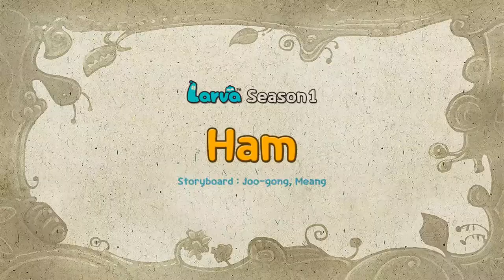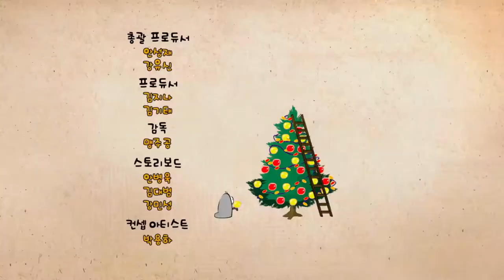Larva_Season1(Full)_Larva Cartoon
[3 hours] Larva Cartoon Season 1 Full Episodes 1~104

Larva (also known as Larvae) is a computer-animated television series made by TUBA Entertainment in Seoul, South Korea. This cartoon shows two larvae as its main characters.

"Contents may be Subjected to Copyright"

Main Characters;
Recurring Characters :
Violet – an oversized ghost slug. He is sometimes shown with his lower half buried in the ground. When he is threatened, he exposes his whole body and roars, showing his sharp teeth.
Brown – a dung beetle that gathers poop. To him, poop is either his food or his treasure. He hates it when other insects touch his prized poop. He has a long strand of hair on his right cheek.
Black – a horned Atlas beetle that has great strength and is usually punching a cocoon (which he uses as punching bag). He's aggressive and will beat up whoever he thinks is messing with him. In "Black’s Back" he turns out to be a slug wearing beetle armor.
Rainbow – a snail with a red and green shell. When in his shell, he moves slowly, but under that he has a muscular human-like body and can function like humans do.
Pink – a pink larva with two antennae. She loves Yellow and Yellow loves her as well. She hides a great strength behind her cute, beautiful face.
Ivory - a stick bug with a brown skin, Ivory has a very thin body with a brown skin color. He has 2 antennae and a little pink studs on. His girlfriend is Cocoa.
And Other Minor Characters..